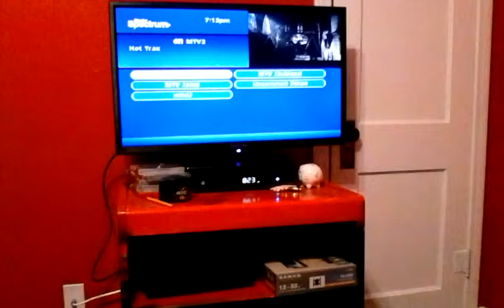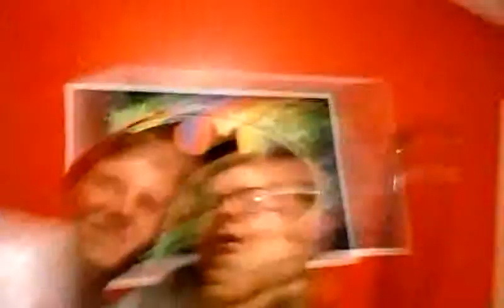Me and cuz part6